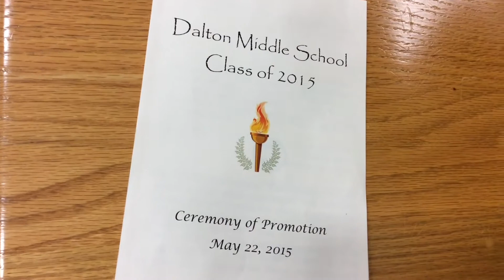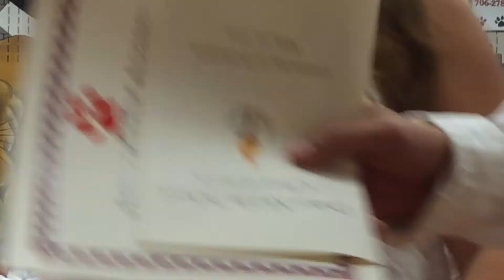Dalton Middle School Highlights from 8th Grade Promotion Ceremony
Do not own the rights to "Find Yourself" by Brad Paisley; "My Wish" by Rascal Flatts; "Cups" by Anna Kendrick